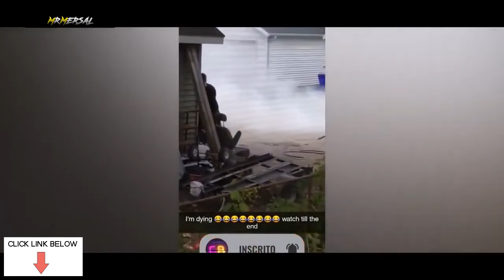Epic Fail Compilation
We've selected the best of the car crash compilation videos.